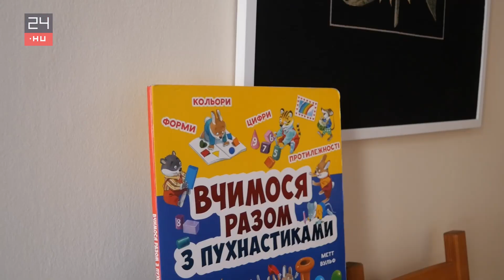„Egy hétig nem evett a gyermekem, most végre újra eszik” – ukrán menekült ovisok Budapesten | 24.hu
Az orosz–ukrán háború miatt eddig több százezer menekült érkezett Magyarországra, többségében gyermekes családok. Egy olyan budapesti óvodában jártunk, ahol hetek óta foglalkoznak menekült gyerekekkel. Milyen hatással van egy ilyen trauma a kicsikre, és miként lehet megértetni velük, hogy egyelőre nem mehetnek haza, mert otthon nem lennének biztonságban.